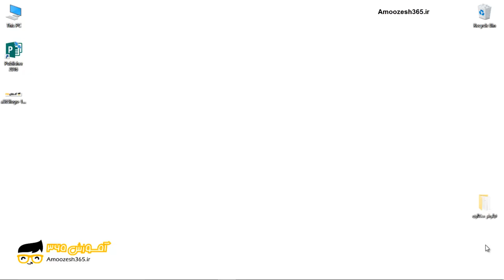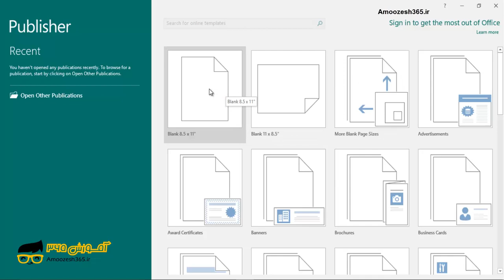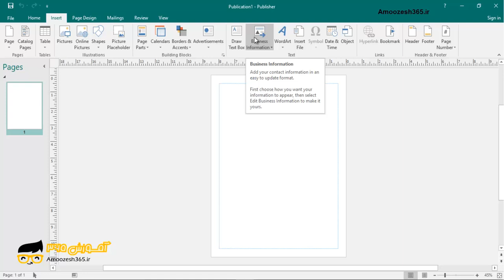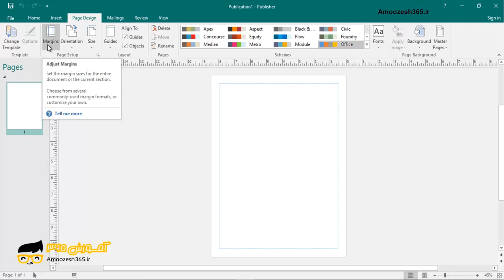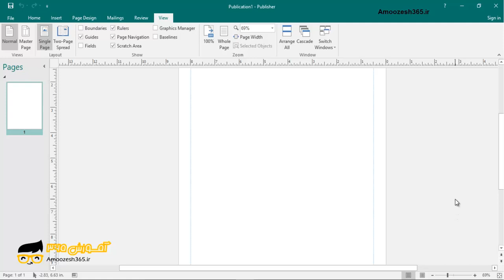معرفی فضای نرم افزار پابلیشر ( Publisher 2016)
معرفی فضای نرم افزار پابلیشر ( Publisher 2016) از دوره آموزش ساخت بروشور در publisher